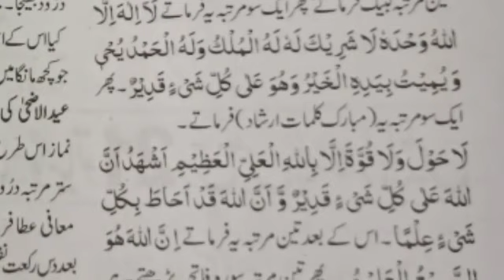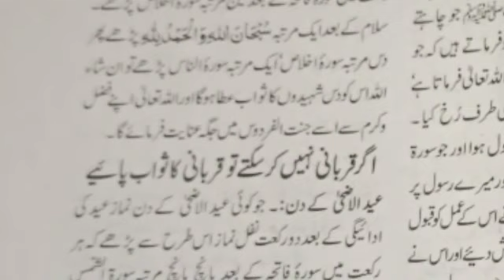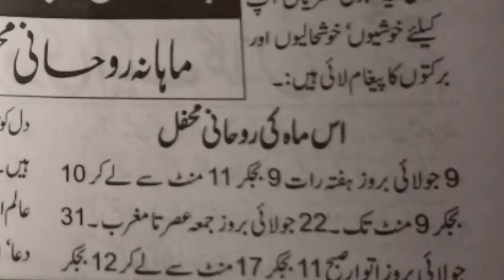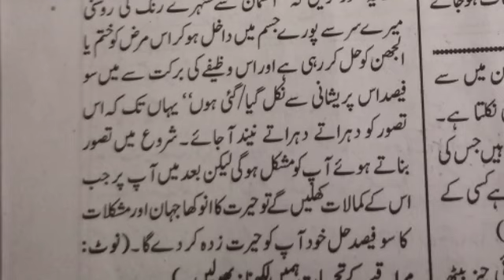Ubqari July Magazine 2022 | Rohani Mahfil | Rohani Muraqba | Zilhaj Ka Wazifa